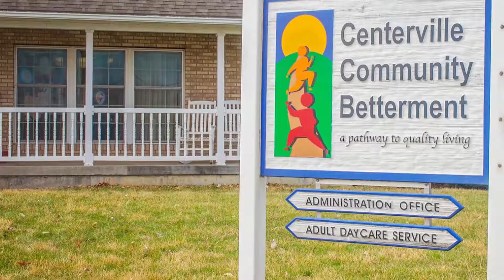Pavement Work on East Main Street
The |Green intersection